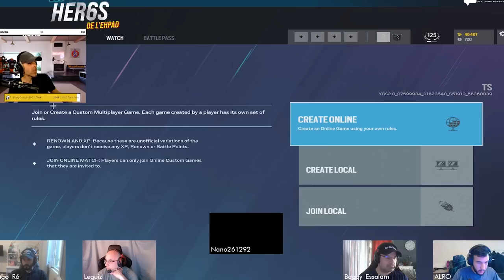Mon équipe de l'EHPAD n'y arrive PAS (il manque quoi ?) 🎓 Rainbow Six